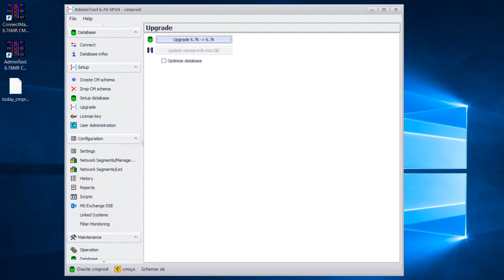ConnectMaster | How to check the users after importing a dump file